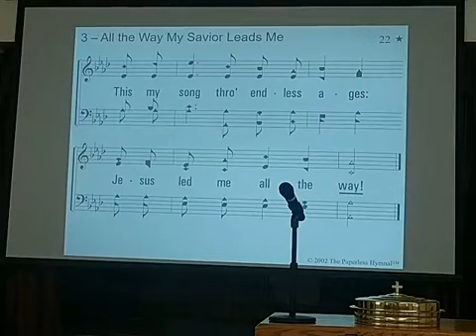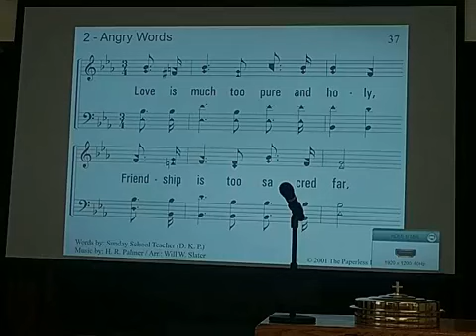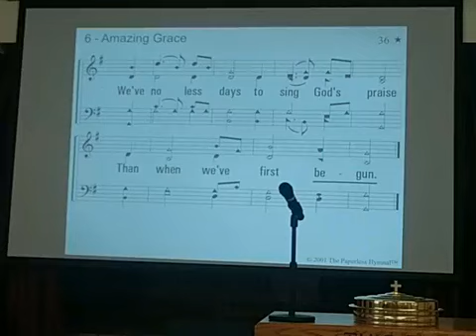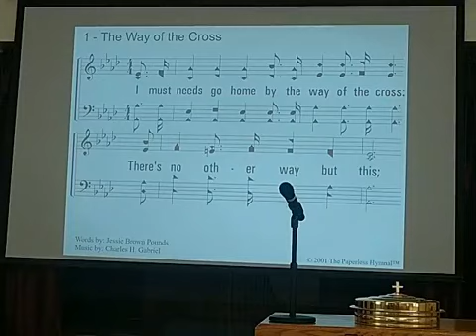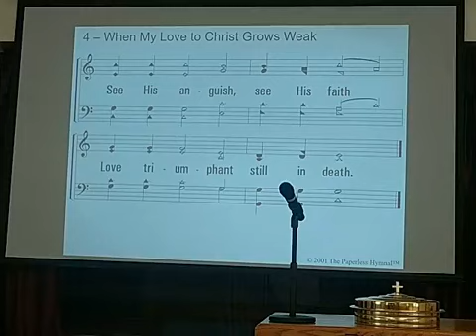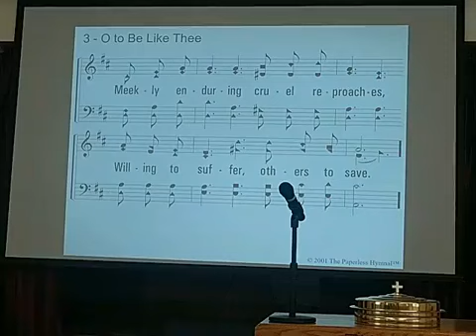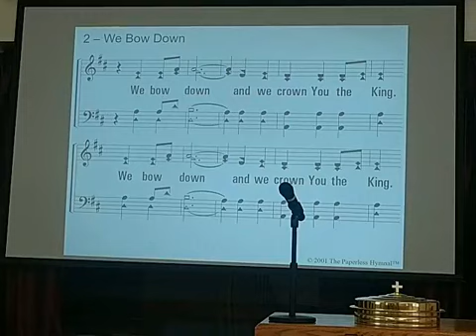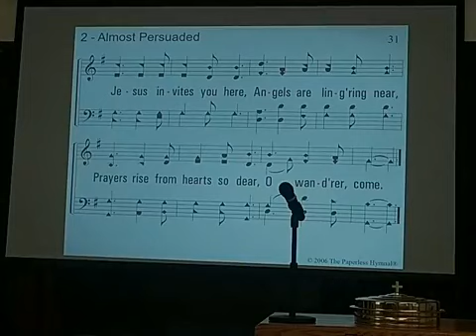EW Song Service, 5th Sunday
Our tradition is to have a song service on the 5th Sunday evening of the month. Apologies for the screen cutting out, we are having electrical problems. Enjoy. Oscoda Church of Christ